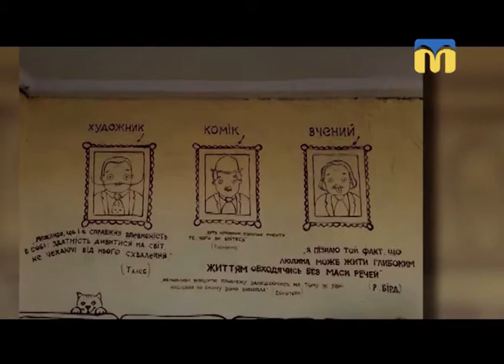25.09.2018. Новий день. Арт-зупинка у Тернівці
Дві активні дівчини вирішили змінити світ на краще. Почали вони із зупинки у Тернівці. Вийшов справжній витвір мистецтва.
Гості: Олeна Малінчик, організатор суботника;
Аліса Грабко, художниця.
Ведуча: Ірина Федоровська, Тетяна Макушева.